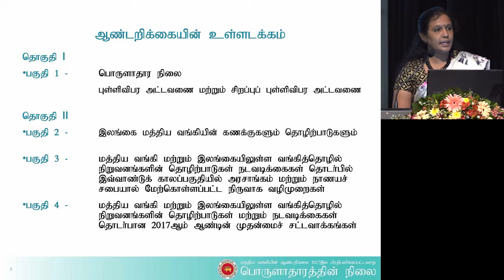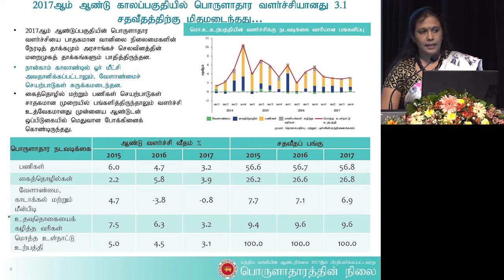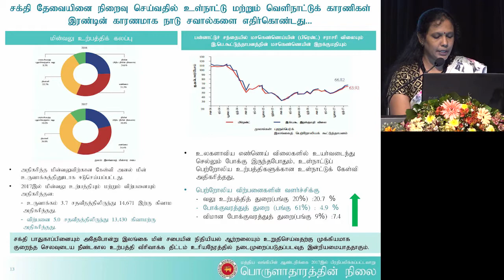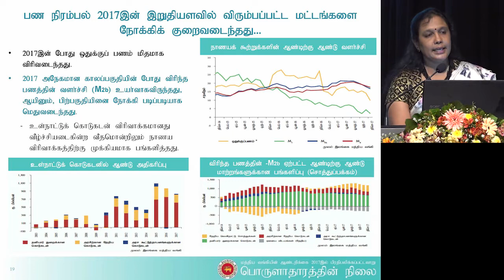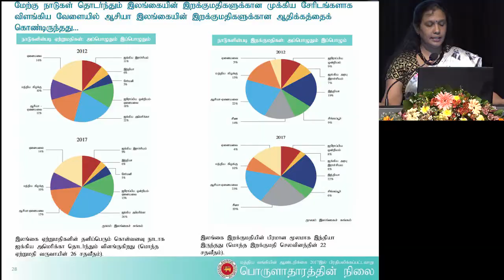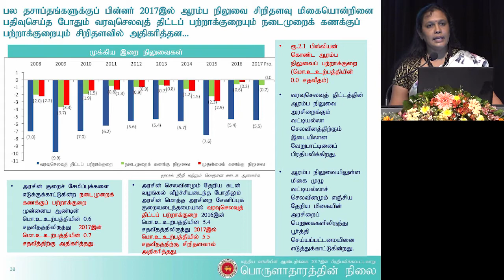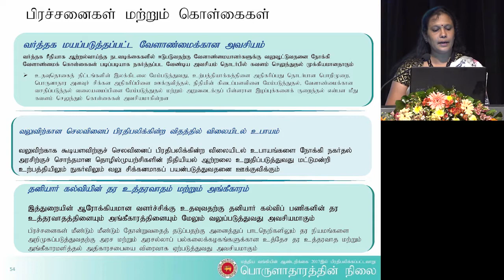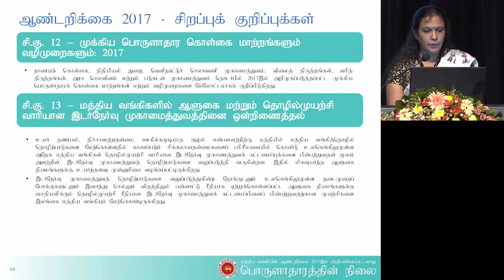​பகிரங்க விரிவுரை ஆண்டறிக்கை 2017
மத்திய வங்கியின் ஆண்டறிக்கை 2017இல் பிரதிபலிக்கப்பட்டவாறு பொருளாதாரத்தின் நிலை
கலாநிதி. (திருமதி) சுஜீதா ஜெகஜீவன்
பிரதிப் பணிப்பாளர்
பொருளாதார ஆராய்ச்சித் திணைக்களம்